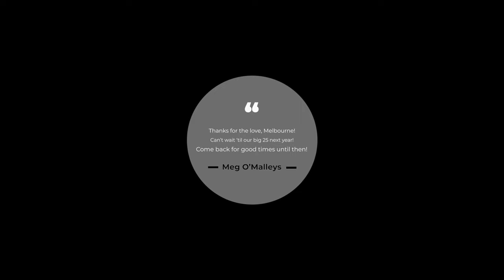Meg O' Malley's 24th Annual St. Patricks Day Recap 2023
Thank you Melbourne for making this year's St. Patrick's Week our most memorable yet!  We are already planning our 25th Anniversary St. Patrick's Fest for 2024. Check out our video to relive the memories from this year's EPIC celebration!